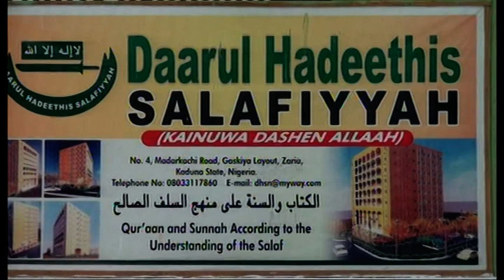23 (1) Al Istiqamah